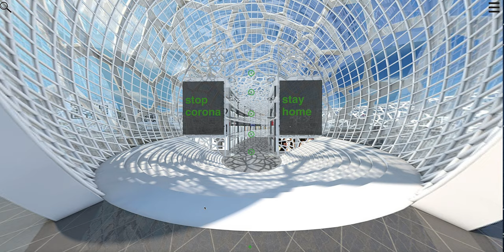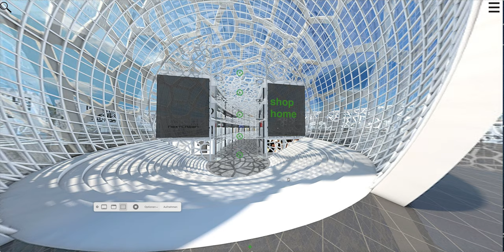nextgreennextgreen - the first 3D shopping center in 360º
nextgreen
nextgreen - the first 3D shopping center in 360º

Change the world, but not our planet! nextgreen is virtual shopping as if you were actually there. Nobody has to travel the planet to go shopping. Stay home and shop home